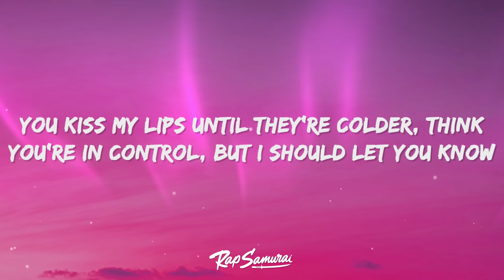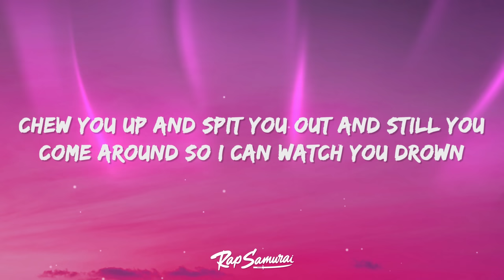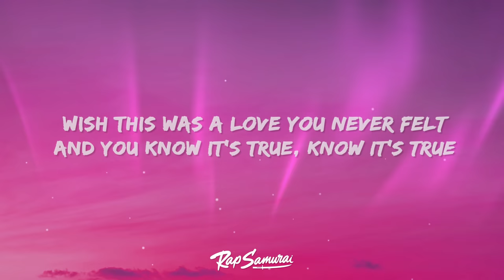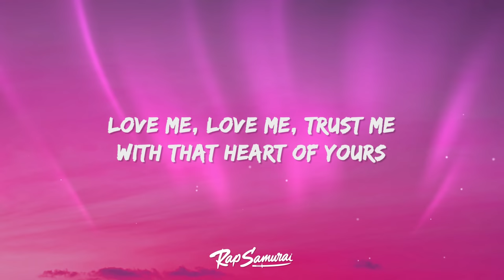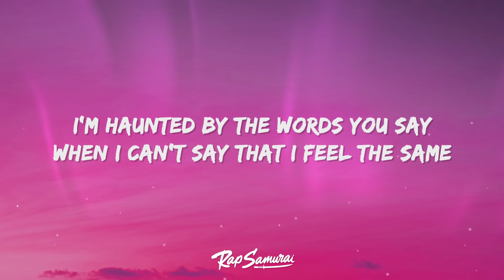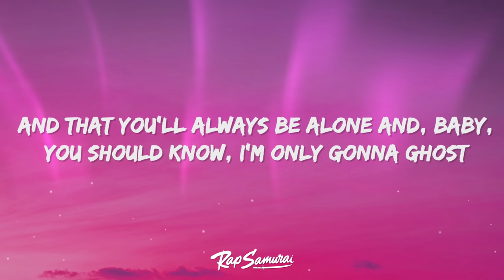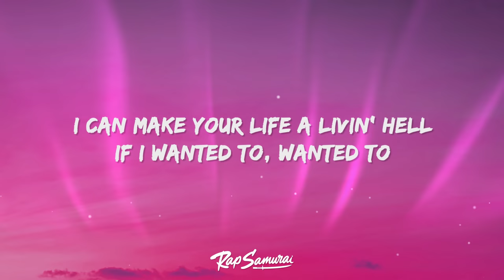Bella Poarch - Living Hell (Lyrics)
Bella Poarch - Living Hell Lyrics by Rap Samurai

🎵 Lyrics: Bella Poarch - Living Hell
[Verse 1]

[Pre-Chorus]
[Chorus]
Love me, love me, trust me with that heart of yours
Feels so heavy lyin' on the bedroom floor

[Chorus]
Love me, love me, trust me with that heart of yours (Love me)